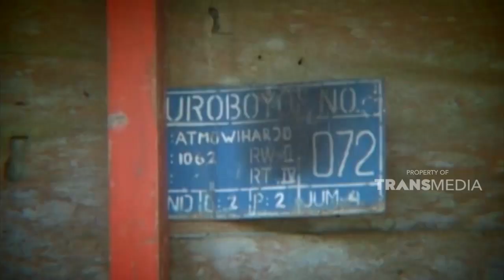Kisah penat senja hidupku | KEJAMNYA DUNIA